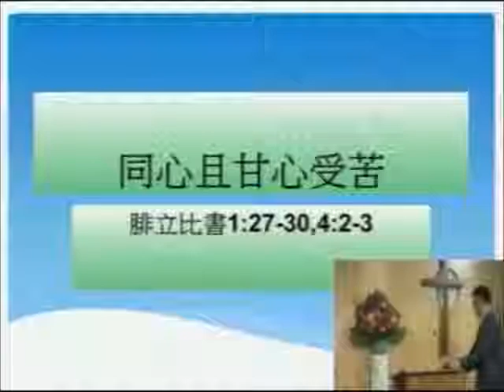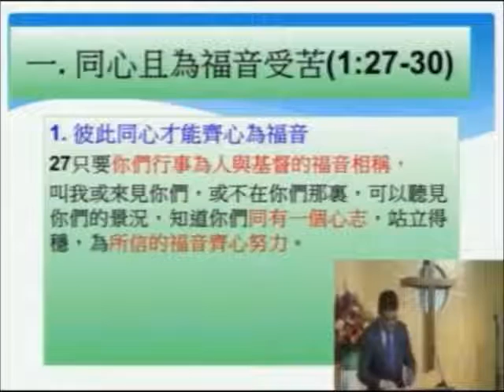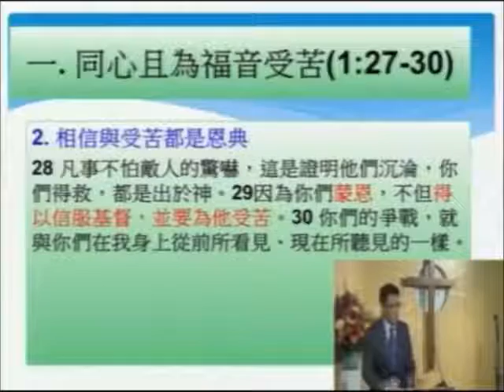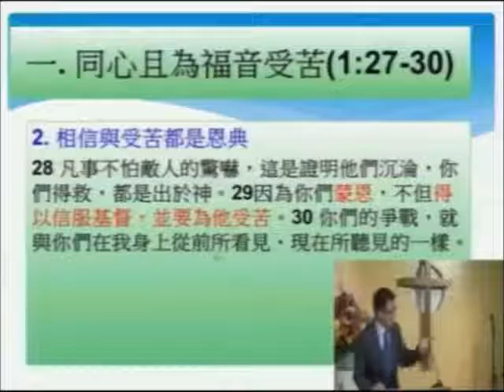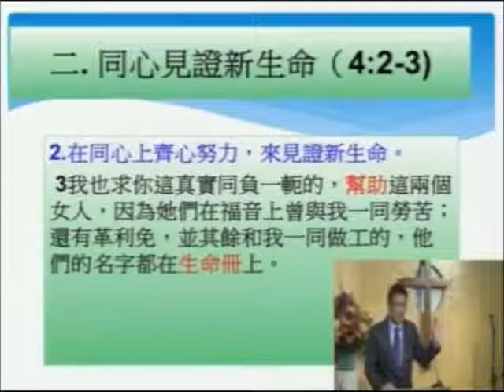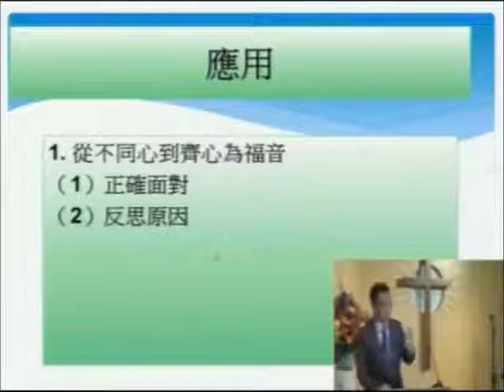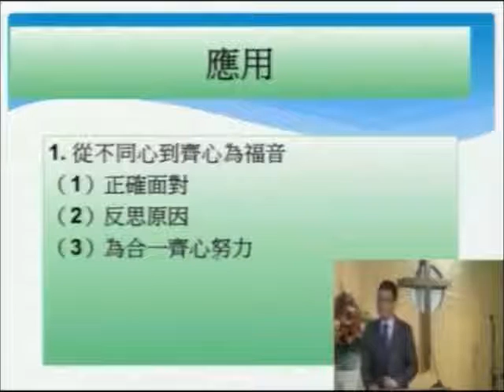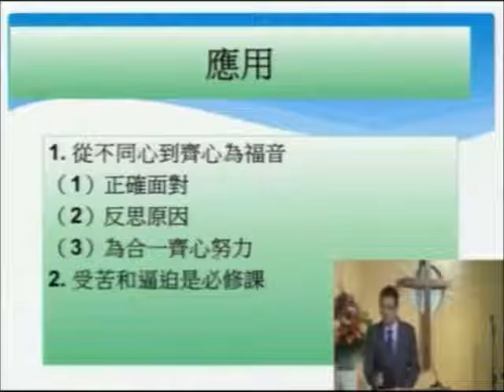同心且甘心受苦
腓立比書27-30; 4:2-3 | November 27, 2016 | 顧國興

思考問題：
1) 請分享在事奉中別人如何補足你的不足，從而見證主的經歷。

2) 請討論如何在生活及工作中為了福音多走一里路。